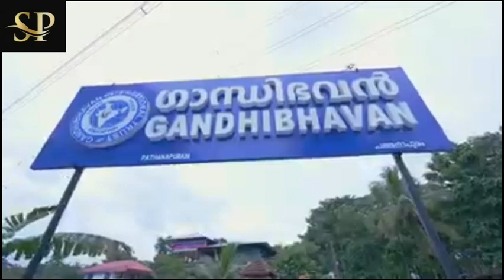അശരണരായ അമ്മമാർ ഇനി ഫൈവ് സ്റ്റാർ സൗകര്യത്തിൽ കഴിയും, എം എ യൂസഫലി ജന്മദിനം ആഘോഷിച്ചത് 15കോടിയുടെ...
അശരണരായ അമ്മമാർ ഇനി ഫൈവ് സ്റ്റാർ സൗകര്യത്തിൽ കഴിയും, എം എ യൂസഫലി ജന്മദിനം ആഘോഷിച്ചത് 15കോടിയുടെ കൂറ്റൻ കെട്ടിടം പത്തനാപുരം ഗാന്ധിഭവനു സമ്മാനിച്ച്‌, 15കോടിയുടെ സൗധം ഉത്ഘാടനം  ചെയ്യാൻ ഹെലികോപ്റ്ററിൽ എത്തിയ എം എ യൂസഫലി ആ ചടങ്ങും അമ്മമാരേ കൊണ്ട് നടത്തിച്ചു.. 🙏